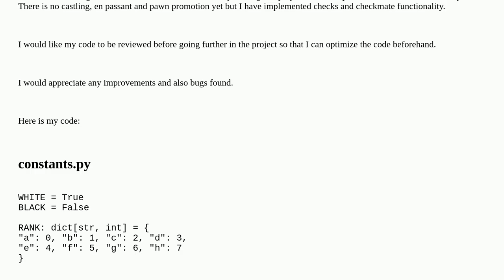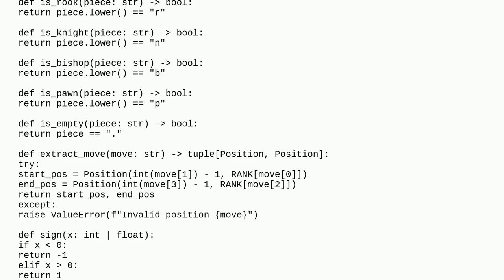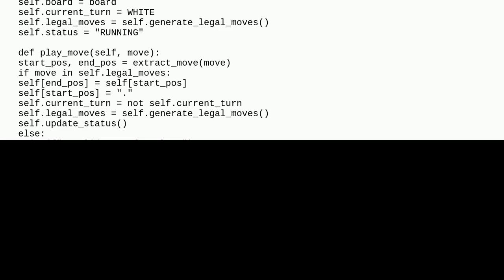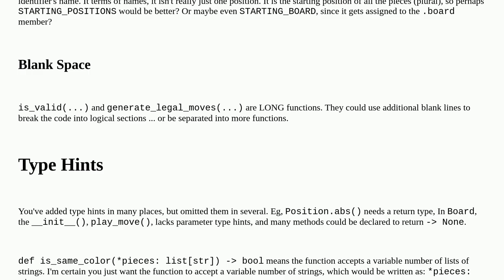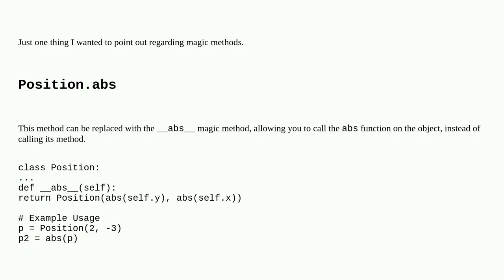Text based chess game in Python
A special thanks goes out to the community

  python-3.x chess console game python